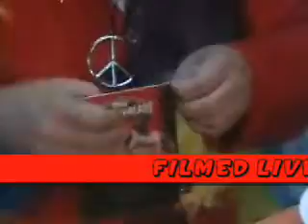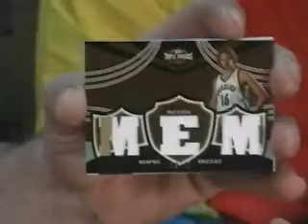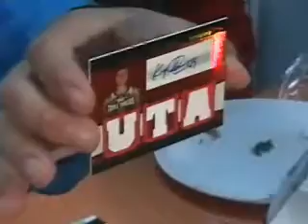2006-07 TOPPS TRIPLE THREADS BASKETBALL LIVE BOX BREAK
May 16th 2007 Live on location from The Doctor Wax Battle Show Special Guest Gil along with The Doc busted this box...